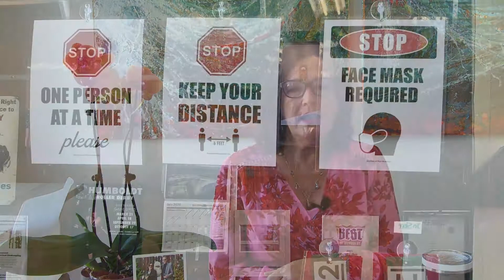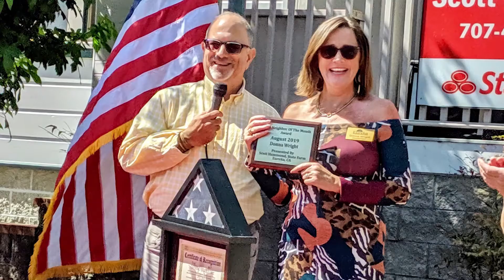We Are Resilient. We Are Eureka!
We’ve all spent the last year figuring out how to adapt to life in the time of COVID-19; business owners especially have had to adjust their way of life in order to survive. So remember as we move through this next year, shopping local, dining out, and utilizing local service providers, are supporting our friends and families and in turn our community. We’ve been through hard times before, and we know that looking out for each other is good for us all. We Are Resilient. We Are Eureka.